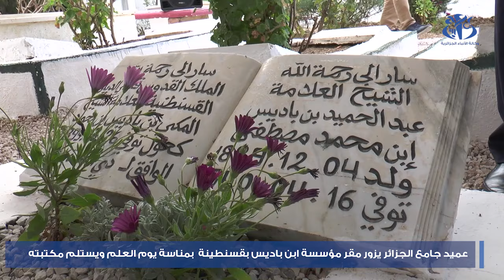يوم العلم بقسنطينة: تسليم مكتبة العلامة عبد الحميد بن باديس وقفا لجامع الجزائر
قسنطينة  (وأج) - أشرف عميد جامع الجزائر  محمد المأمون القاسمي الحسني  بقسنطينة على مراسم تسليم مكتبة العلامة الشيخ عبد
الحميد بن باديس (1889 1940)  وقفا للجامع الكبير المتواجد بالجزائر العاصمة.